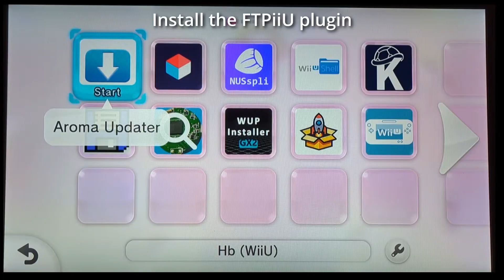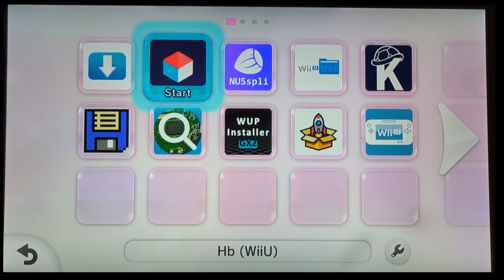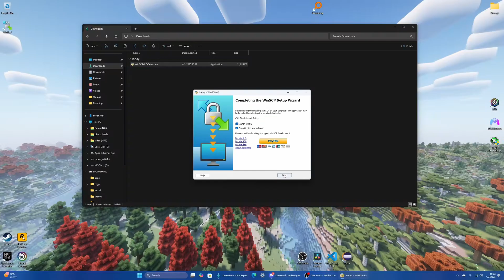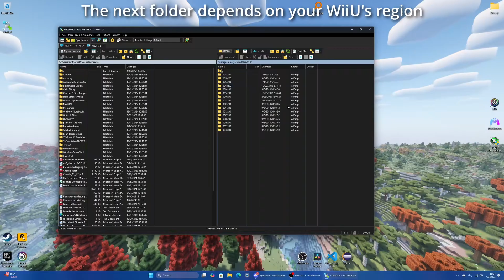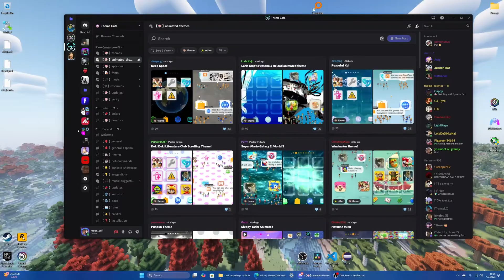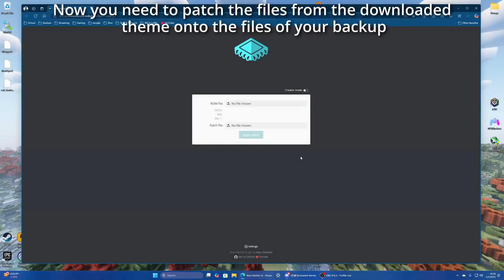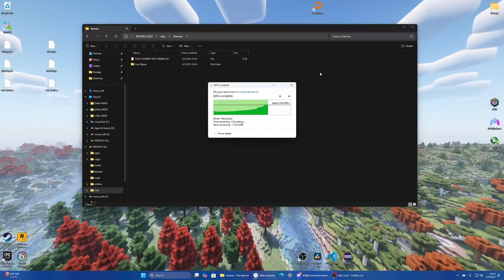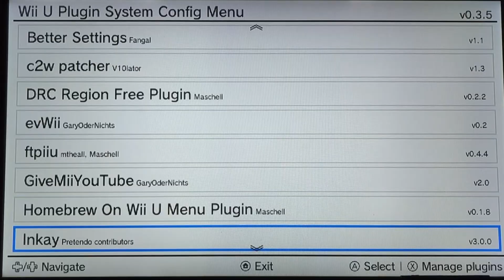WiiU theme manager guide (update) | StyleMiiU by Juanen100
*Links*

*Chapters*

0:00     Intro
0:12     Installing FTPiiU & StyleMiiU
1:29     Configuring FTPiiU
2:21     Creating a backup of the default WiiU theme
4:34     Downloading a theme
5:37     Preparing the theme for StyleMiiU
8:16     Applying the theme
8:54     Outro